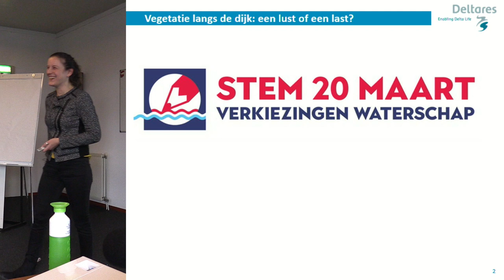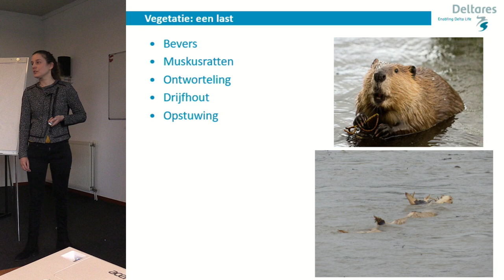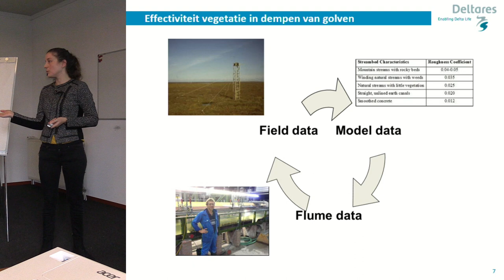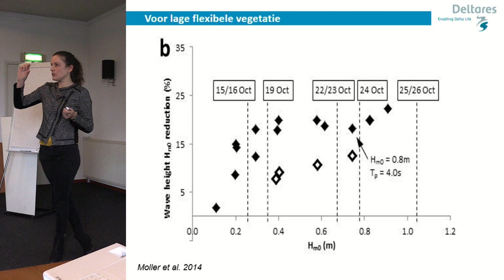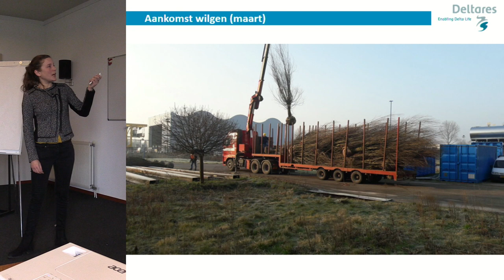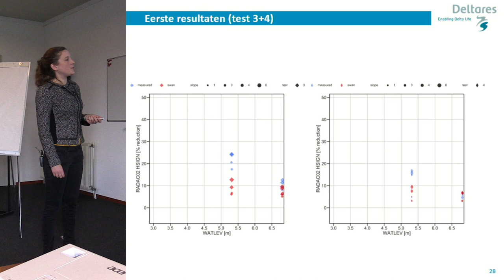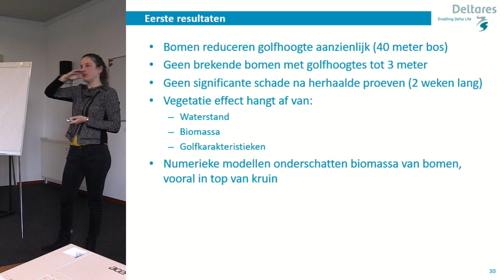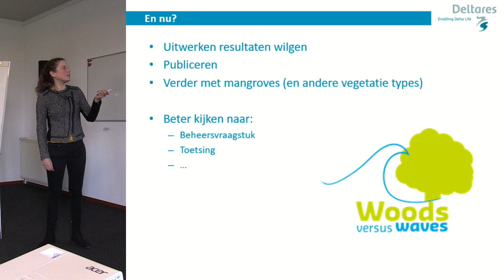Bregje van Wesenbeeck | Deltares | Meten aan Vegetatie 'Wood vs waves'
Presentatie opgenomen bij de werkbijeenkomst ‘Meten aan vegetatie voor waterveiligheid bij waterkeringen’ op 7 maart 2019 - Blaauwekamer (Utrecht / Wageningen).

Toelichting
Waterveiligheid en natuur gaan soms goed samen, maar soms ook niet. Zo verwijderen we regelmatig bomen op of nabij waterkeringen om te voorkomen dat ze omvallen en een bres in een kering veroorzaken. Tegelijkertijd leveren de bomen mogelijk een bijdrage aan natuurwaarden en het dempen van golven. Hoe gaan we daarmee om? Dat is het onderwerp van de interactieve bijeenkomst ‘Meten aan vegetatie voor waterveiligheid bij waterkeringen’.